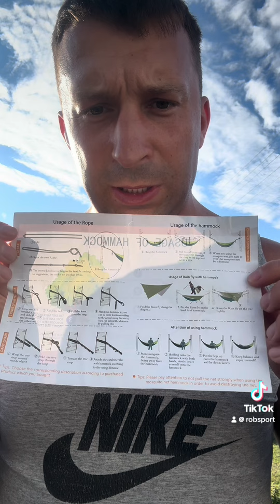Hamak kempingowy AliEkspres